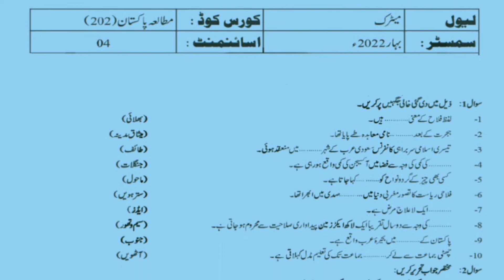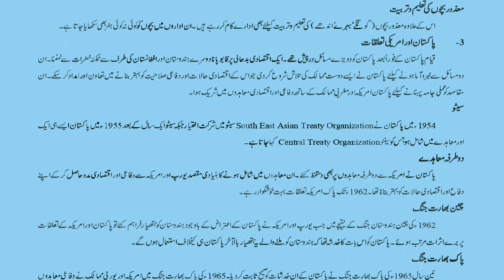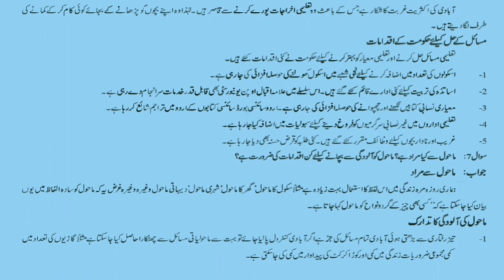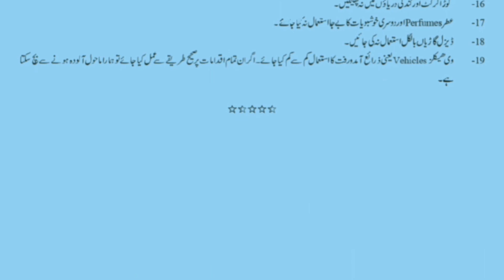Aiou Code 202 Assignment No 4 Spring 2022 | Subject Pakistan Studies | Level Matric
Aiou Code 202 Assignment No 4 Spring 2022 Subject Pakistan Studies Level Matric Allama Iqbal open University Ki Hal Shuda Assignment PDF Mai Download karen Level Matric Course Code 202 Assignment No 4 Subject Pakistan Studies Semester Spring 2022